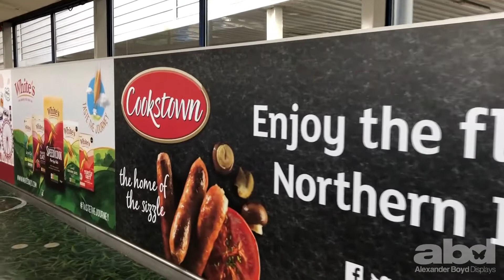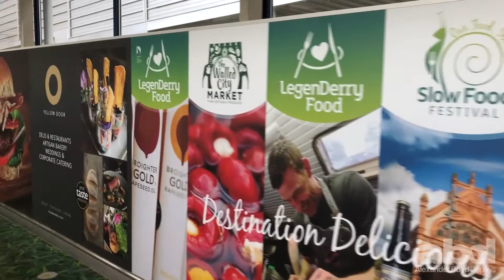BIA Exit Corridor 1